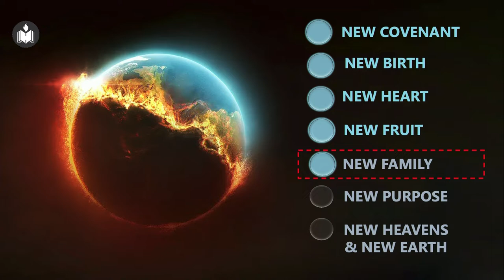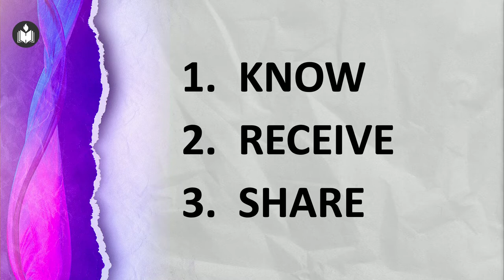Grace, Love, and Fellowship | Justin Thomas | Hebron Oklahoma